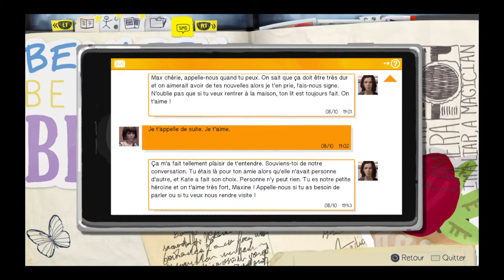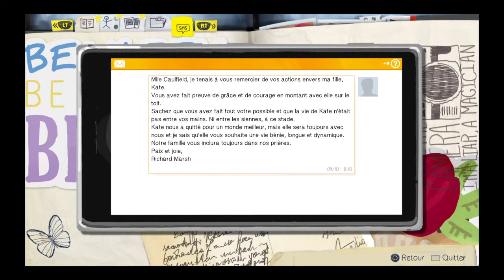Life Is Strange épisode 3-4 : Discrétion et évasion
La virée a une fin...